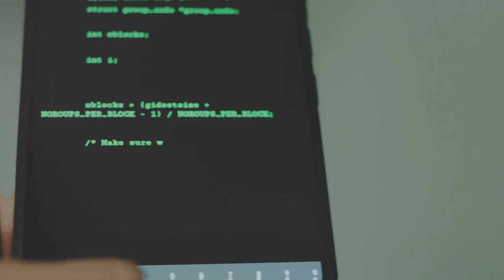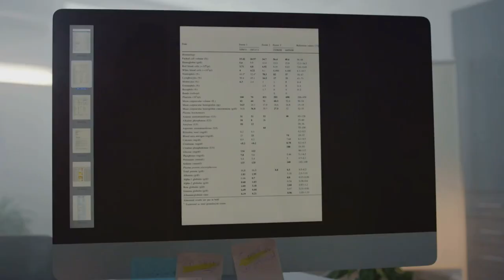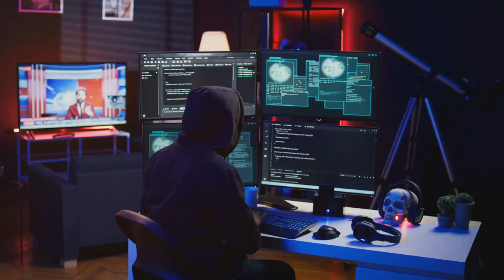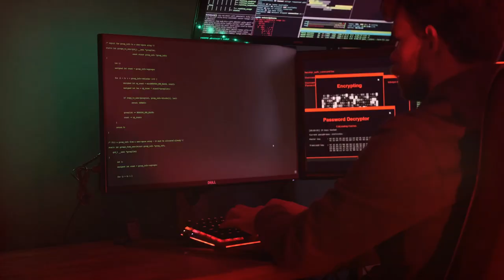Cyber Security News - Weekly Digest - 2nd-8th September 2024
In less than 5 minutes, a summary of the most important cyber security news and CVEs with CVSS score higher than 8.5